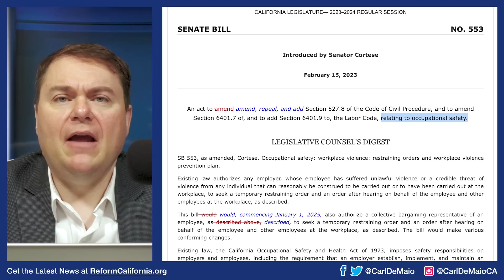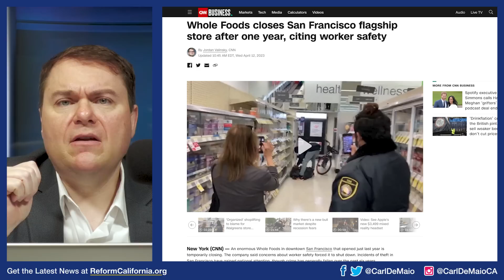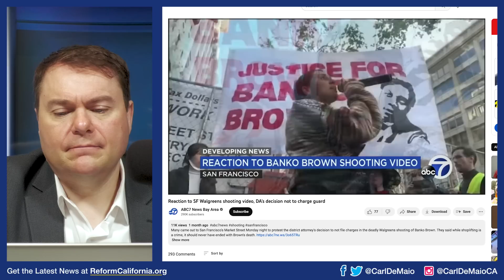You Can't Confront Shoplifters in California!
CA politicians want to make it illegal to stop shoplifters — and charge YOU with a crime if you do! Carl DeMaio breaks down this crazy new law and how you can join in the fight to restore public safety on this episode of the Reform California videocast. WATCH!